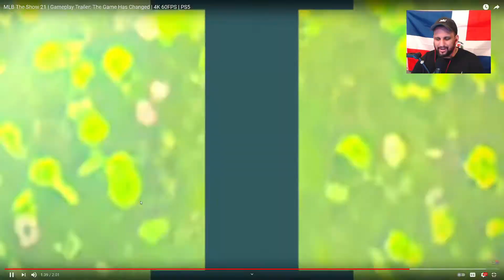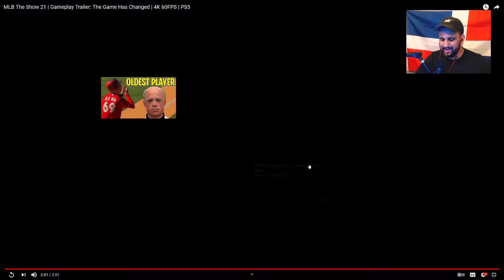MLB The Show 21 Gameplay Trailer Reaction!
My reaction to the official MLB The Show 21 Gameplay Trailer.

Hope you have enjoyed the video. Any feedback would be appreciated.